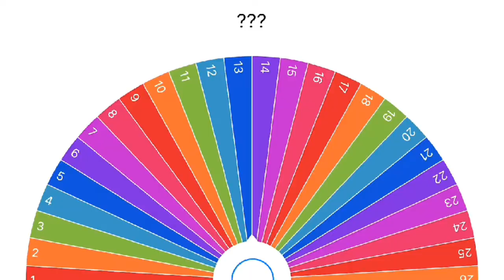Anime edit (part1)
𝗜𝗻𝗳𝗼𝗿𝗺𝗮𝘁𝗶𝗼𝗻 (≧◡≦) ♡
𝑨𝒏𝒊𝒎𝒆:𝑨𝒏𝒐𝒉𝒂𝒏𝒂
𝑪𝒉𝒂𝒓𝒂𝒄𝒕𝒆𝒓:𝑵𝒂𝒓𝒖𝒌𝒐 𝑨𝒏𝒋𝒐𝒖